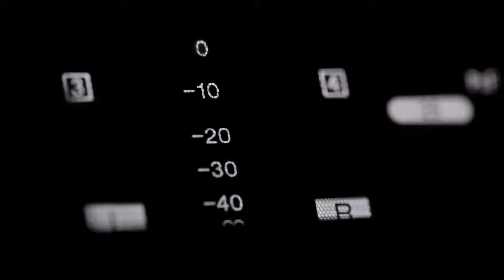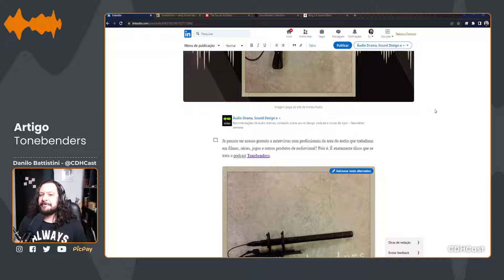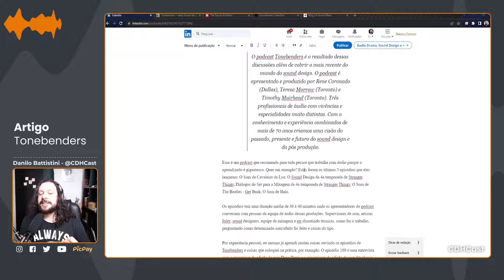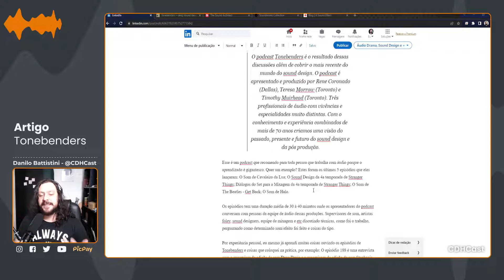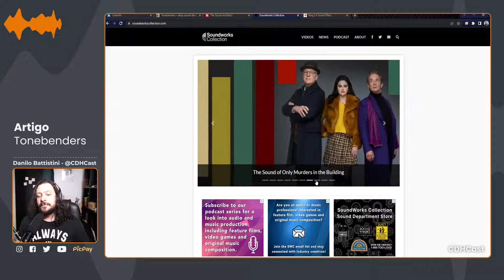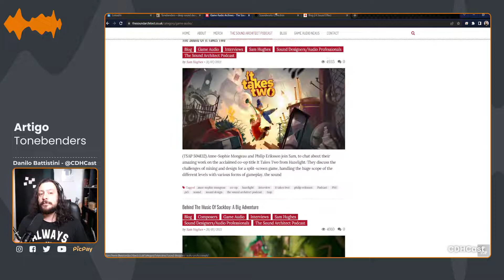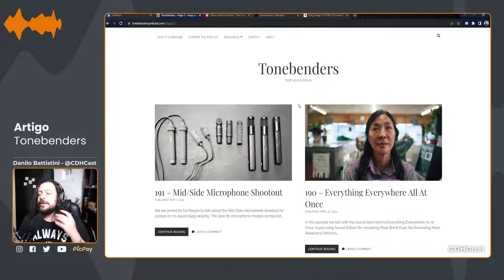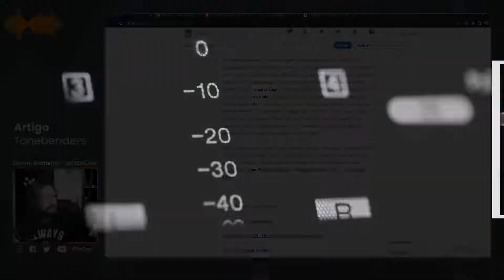[ARTIGO] Tonebenders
Comecei uma newsletter semanal no LinkedIn onde quero compartilhar informações sobre coisas que escuto, conteúdos interessantes que dizem respeito ao universo de Áudio Drama, Sound Design, Podcasts e mais (:

Nessa segunda newsletter eu falo sobre o podcast Tonebenders e a importância desse tipo de conteúdo disponível para quem trabalha com áudio.